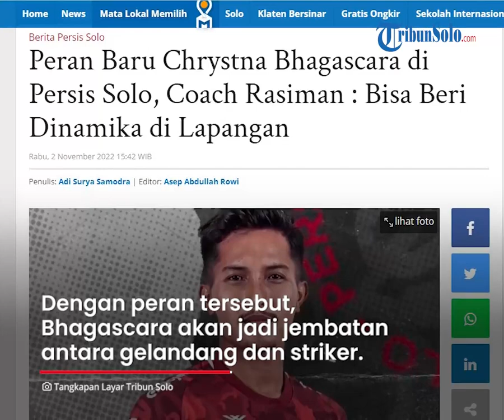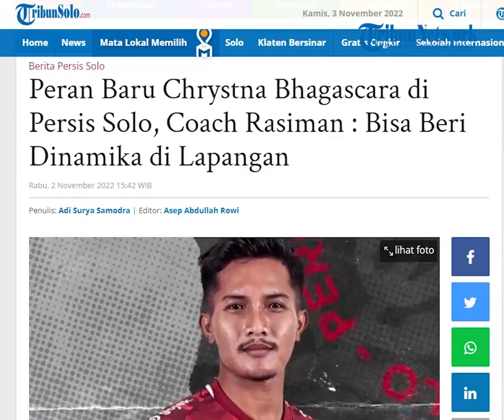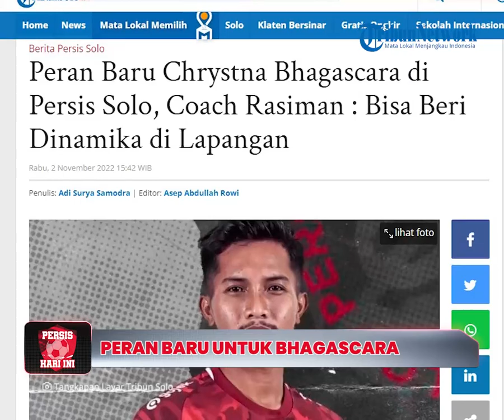Persis Hari Ini: Coach Rasiman Beri Peran Baru untuk Chrystna Bhagascara di Persis Solo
TRIBUN-VIDEO.COM - Performa Chrystna Bhagascara saat laga uji coba pekan lalu membuat asisten pelatih Persis Solo, Rasiman sumringah.

Bagaimana tidak, Rasiman mendapat jawaban dari pertanyaan yang selalu berputar di kepalanya.

Pertanyaan tersebut berkaitan dengan posisi dan peran terbaik Bhagascara buat skema permainan Persis Solo.

"Saya cukup happy lihat progres Bhagascara," kata dia.

"Selama saya menangani tim, saya belum bisa menemukan tempat terbaik untuk dia".

"Nah pada uji coba pekan kemarin, kita bisa melihat hal itu," tambahnya.

Bhagascara menjadi salah seorang pemain yang diturunkan dalam uji coba Persis Solo vs Persiba Bantul di Stadion Sriwedari pekan lalu.

Dia diturunkan menjadi salah seorang dari trio gelandang yang diturunkan Rasiman di uji coba itu.

Bhagascara bekerja sama dengan dua gelandang bertahan Mohammad Kanu dan Taufiq Febriyanto.

Selain sebagai gelandang, Bhagascara juga memainkan peran berbeda dalam laga tersebut.

Rasiman memainkannya di posisi bawah striker. Peran itu kemungkinan adalah second striker atau deep lying forward.

Dengan peran tersebut, Bhagascara akan menjadi jembatan antara gelandang dan striker.

Dia akan membantu striker mencari ruang kosong saat tim melakukan skema serangan.

"Dia bisa memberikan dinamika ketika dia bermain di bawah striker yang punya intensitas sangat tinggi dengan dan tanpa bola," kata Rasiman.

"Bhagascara bisa menjalankan tugas itu dengan sangat baik," tambahnya.

Bila diplot di posisi tersebut, Bhagascara tentu akan menjadi tembok pertahanan awal bila lawan melakukan build-up serangan dari kiper.

Artinya, dia akan membantu menahan build-up lawan, sekaligus merebut bola.

Bhagascara sebenarnya memiliki peran alami sebagai gelandang tengah dan gelandang bertahan.

Peran gelandang bertahan telah diembannya saat masih bersama Persekat Tegal musim 2021/2022.

Peran Bhagascara saat itu semacam deep playmaker di mana dia membantu menginisiasi serangan melalui operan.

Itu kemudian berlanjut bersama Persis Solo di musim yang sama. Saat itu, Persis masih diasuh Eko Purdjianto.

Catatan operan Bhagascara di musim itu lebih kurang 651 operan.

Catatan itu membuatnya menjadi salah seorang top passes Liga 2 musim 2021/2022.

Posisi Bhagascara kemudian sempat berubah saat era kepelatihan Jacksen F Tiago di Persis Solo.

Dia sempat didapuk sebagai gelandang tengah dan gelandang serang.

Itu bisa dilihat saat laga Persis Solo melawan Dewa United dan Persikabo 1973.

Dikutip dari situs PT LIB, Bhagascara baru bermain sebanyak 2 kali di Liga 1 musim 2022/2023.

Dalam penampilan itu, Bhagascara tercatat telah melakukan 3 tekel dan 2 interception. (*)

Artikel ini telah tayang di TribunSolo.com dengan judul Peran Baru Chrystna Bhagascara di Persis Solo, Coach Rasiman : Bisa Beri Dinamika di Lapangan,